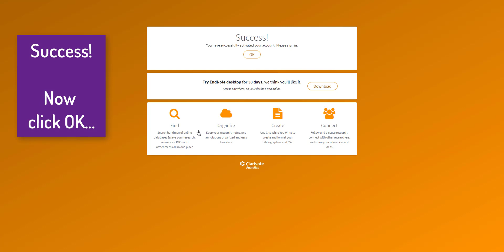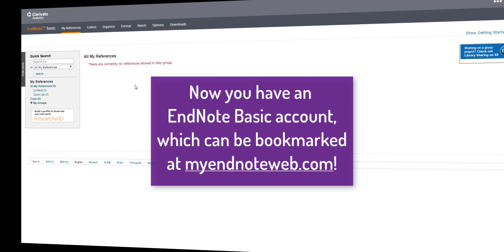EndNote Basic Sign In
Follow along to create a free EndNote Basic account. EndNote Basic can be used to create and organize citations for your bibliographies.